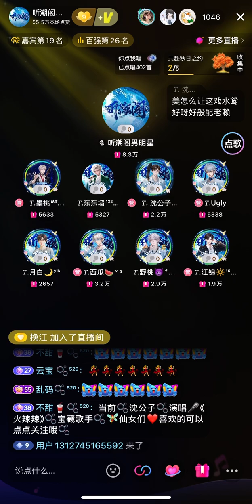11102024 火辣辣的老妹贼辣辣的美 — 沈公子